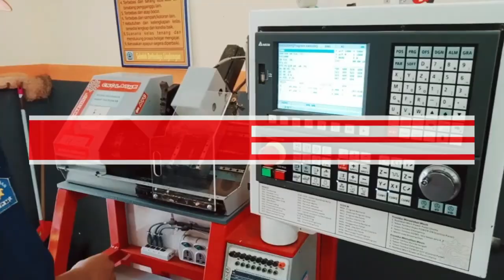TRIK MESIN CNC AGAR TIDAK DAPAT MERUSAK TOOL || CNC MILLING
Thanks buat yang sudah ngeklik video ini
Biar anda tidak ketinggalan video terbaru dari channel ART CNC.
Terima kasih.